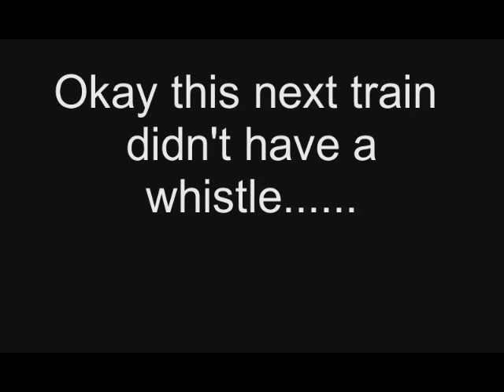Trainz Driver 2 Whistles And Horns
Finally! An upload! Not that good but it's something.
Oh yeah during my 2 months break I got into trains again.
Well I kinda got interested before my 2 months break.
So yeah.